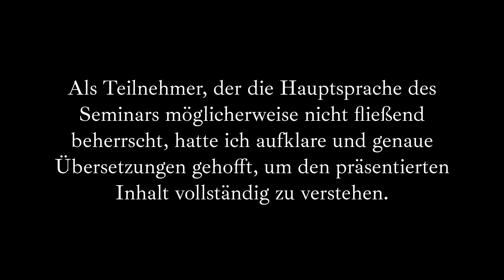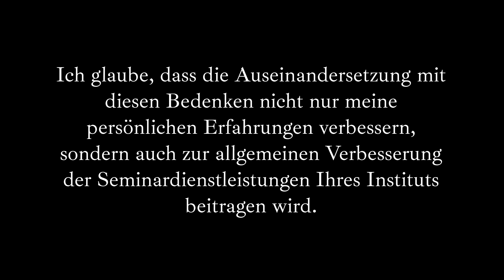Bewerbungsseminar,Beschwerdebrief, B2 Brief schreiben